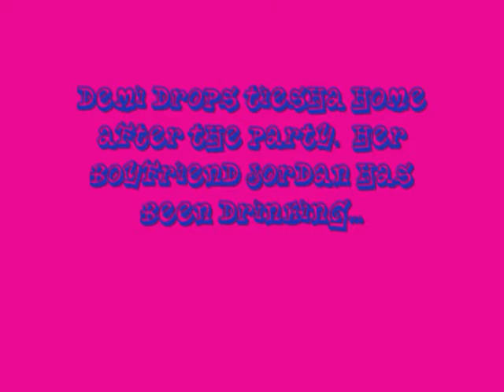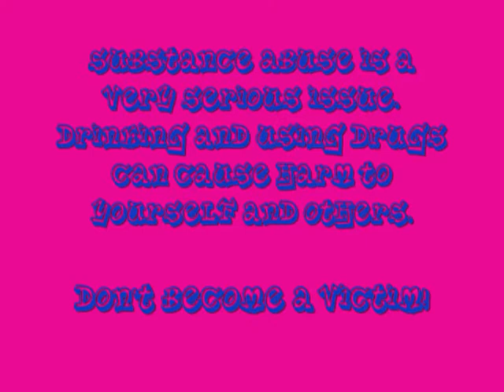Substance Abuse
MA 145 YP, Voices of Youth Prod. address substance abuse by teens in this segment.